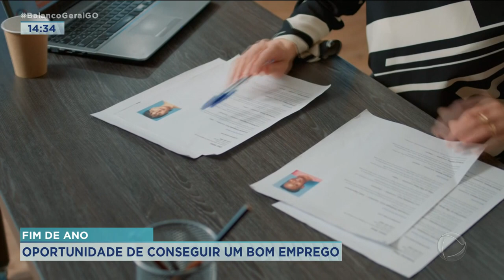FIM DE ANO: OPORTUNIDADE DE CONSEGUIR UM BOM EMPREGO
FIM DE ANO TÁ CHEGANDO E COM ELE AS OPORTUNIDADES DE EMPREGO. É NESSA ÉPOCA QUE MUITA GENTE CONSEGUE TRANSFORMAR A VAGA TEMPORÁRIA EM PERMANENTE. E PRA CONQUISTÁ-LA, UM CURRÍCULO BEM FEITO É FUNDAMENTAL.